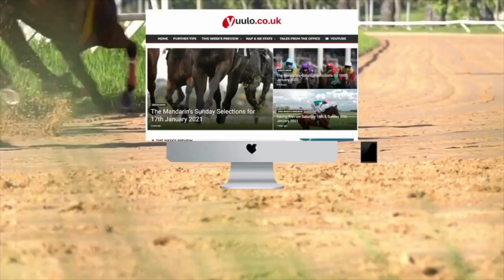The Mandarin’s Saturday Selections for 14th October 2023